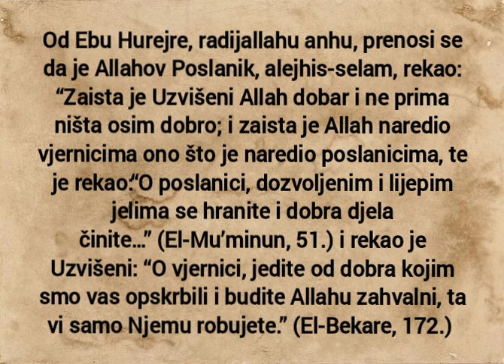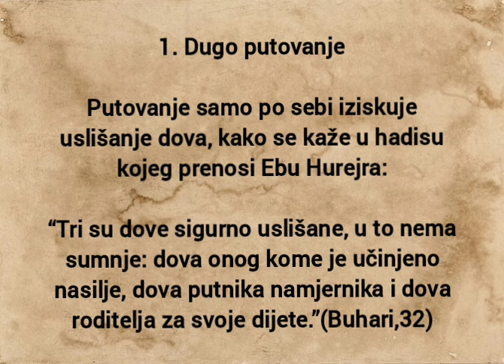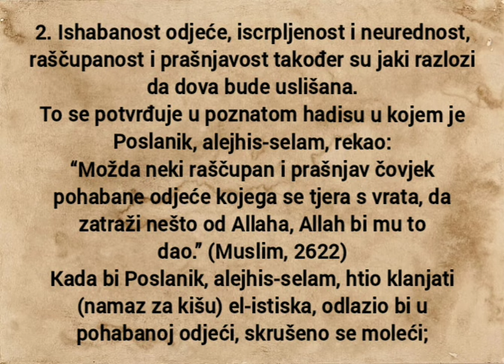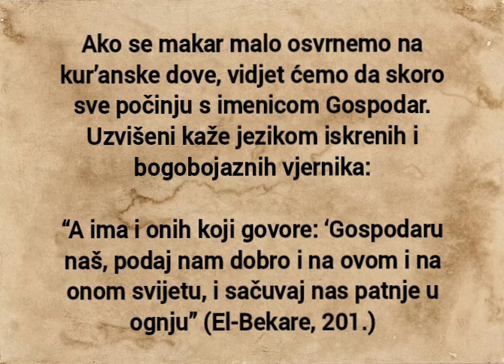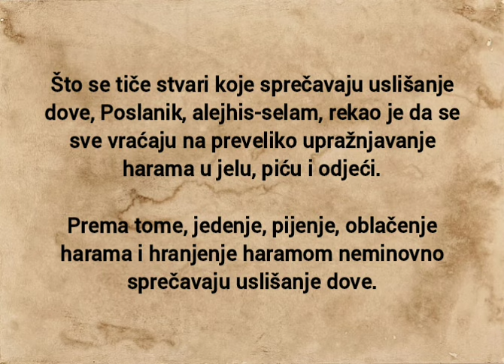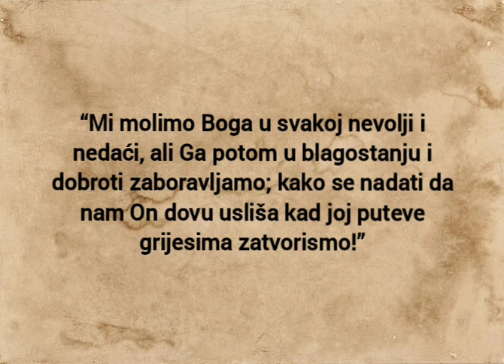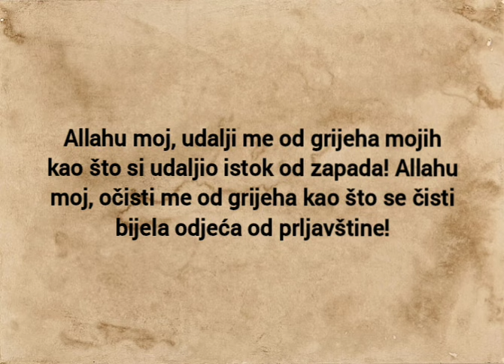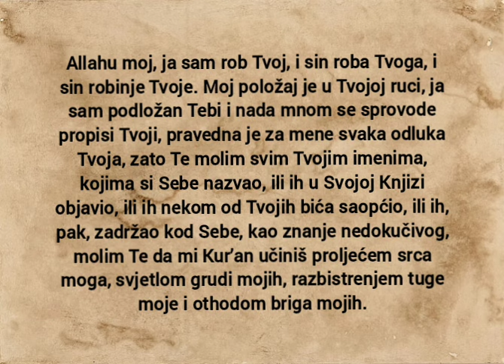Ya Rabbi Ya Rabbi Gospodaru Gospodaru